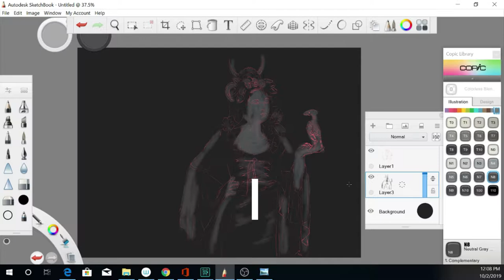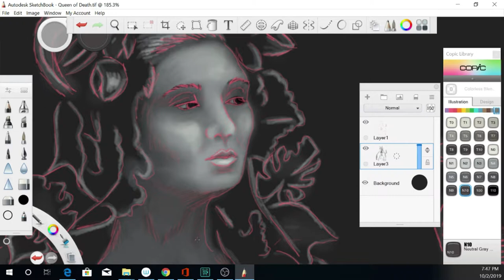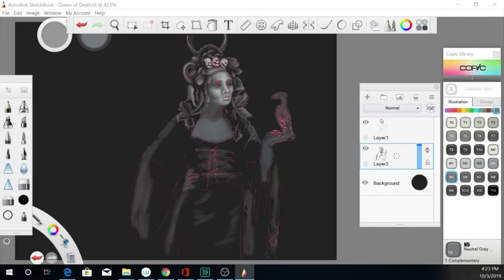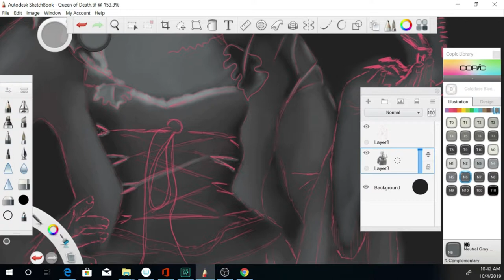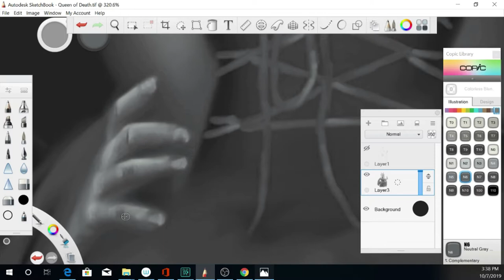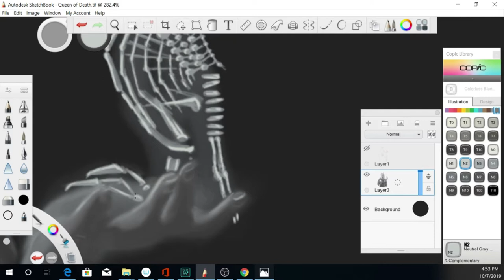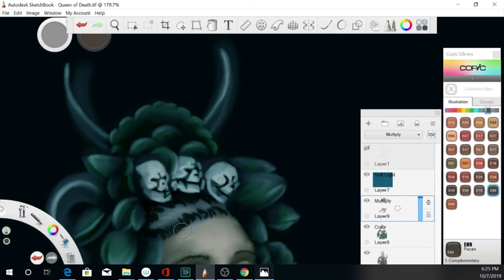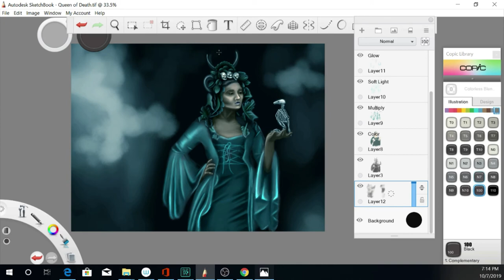Queen of Death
I did this painting in honor of Halloween, but to be completely honest it was my excuse to do it.  I have an unusual affinity for dark things.  The little skulls on her head are my favorite.  I find them adorable!